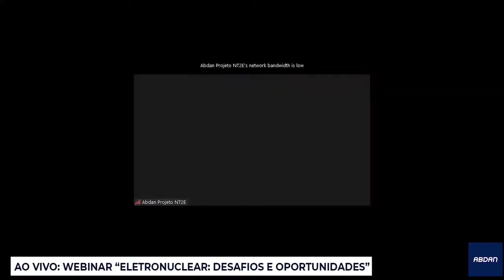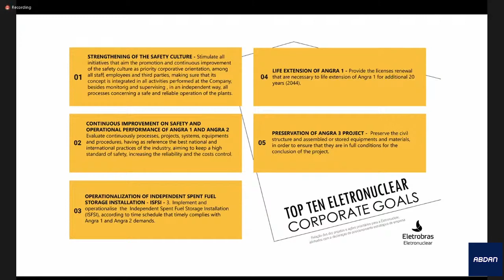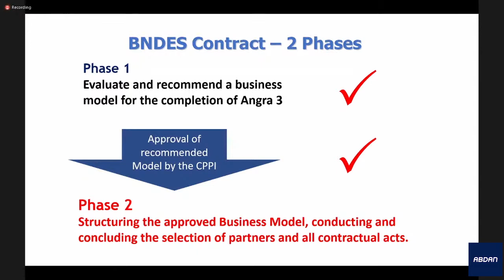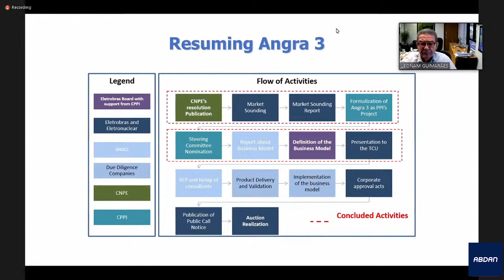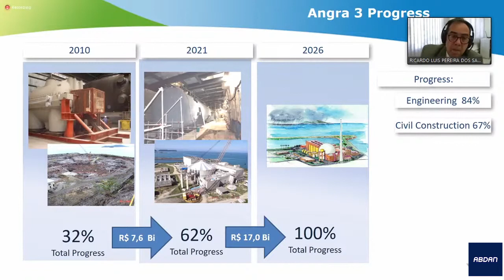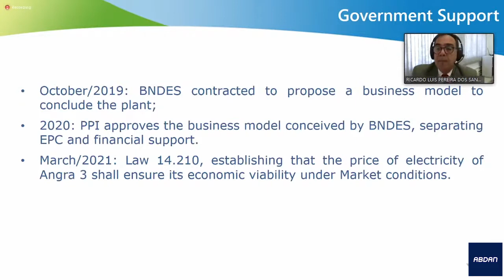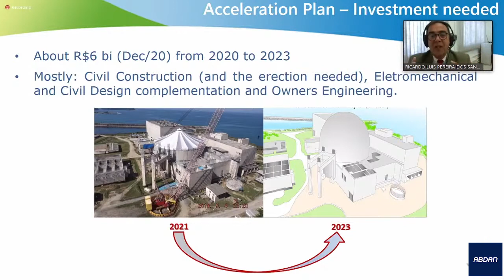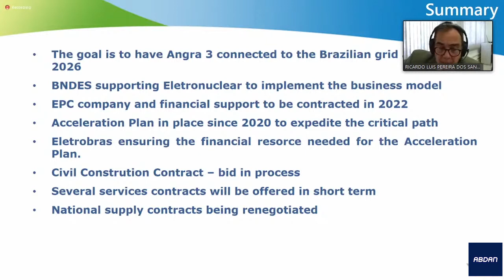Webinar "Eletronuclear: desafios e oportunidades" 2021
A Abdan promoveu no dia 14 de maio o webinar "Eletronuclear: desafios e oportunidades", como parte dos seminários preparatórios para a Nuclear Trade & Technology Exchange  - NT2E 2021.

Participaram do webinar  o presidente da estatal, Leonam Guimarães, e o diretor técnico, Ricardo Luis Pereira dos Santos, sob moderação do presidente da ABDAN, Celso Cunha.

Depois de cinco anos parado, o canteiro de obras de Angra 3 voltará a se movimentar neste ano. A Eletronuclear já publicou o edital de contratação da obra civil no âmbito do Plano de Aceleração do Caminho Crítico da usina. A estatal espera assinar em maio o contrato com a vencedora da concorrência. O lançamento do primeiro concentro está previsto para outubro.

Enquanto trabalha com o Plano de Aceleração da Linha Crítica, a Eletronuclear também concentra esforços para retomar a construção global da usina. Para isso, a empresa irá fazer a preparação do edital para a seleção da epecista que será responsável pela finalização das obras civis e da montagem eletromecânica da usina. A contratação dessa empresa está prevista para o segundo semestre de 2022.